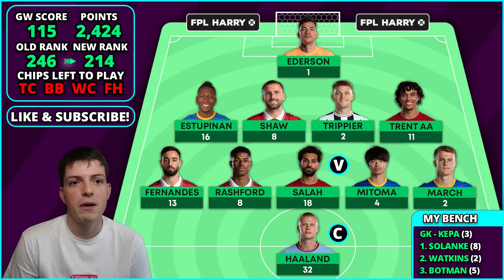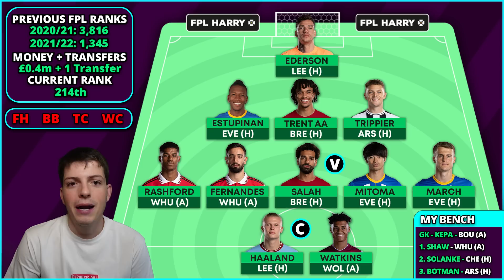MY FPL GW35 TEAM SELECTION | 4 weeks to go! 214th in the world | Fantasy Premier League Tips 2022/23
FPL GW35 video, Here is my Gameweek 35 Team Selection, transfers and captaincy.

⏱️ Timestamps
0:00 Intro
0:14 GW34 Score & Review
2:02 Potential Transfers and Man City Team Leaks
4:43 GW35 Lineup and Transfers